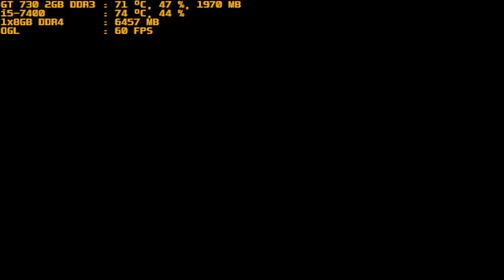mugen 1.1 red arena das schwache vs original kulou